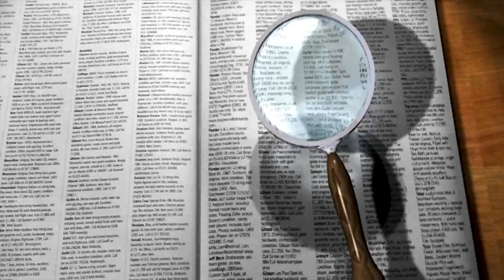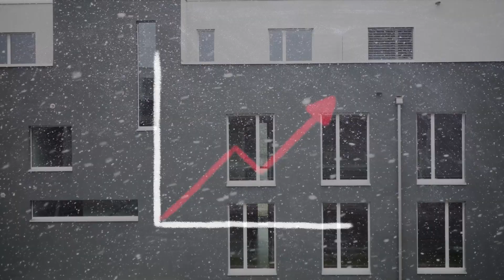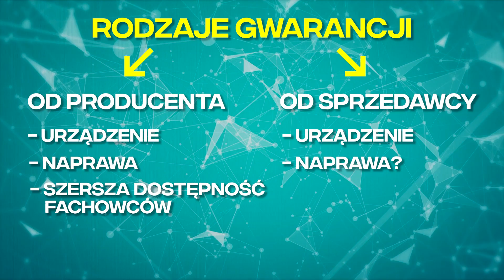GWARANCJA NA VIESSMANN'A - CO MUSISZ WIEDZIEĆ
Jakie są rodzaje gwarancji na Vitodensa? Co ona obejmuje? Czy trzeba płacić za dojazd serwisanta? Jaki jest okres trwania?

Rozkład odcinka:
00:37 – Rodzaje gwarancji
01:22 – Jakie to ma znaczenie?
08:40 – Czy na gwarancji za coś płacimy?
09:25 – Co obejmuje gwarancja?